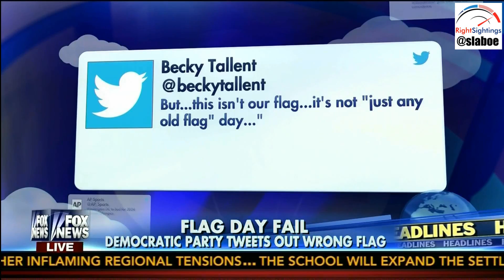Flag Day Fail at the DNC on Twitter - Fox & Friends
Democratic Party Tweets out wrong flag on Flag Day!